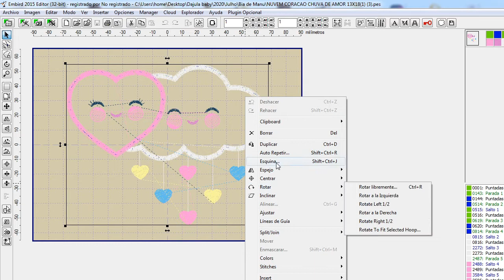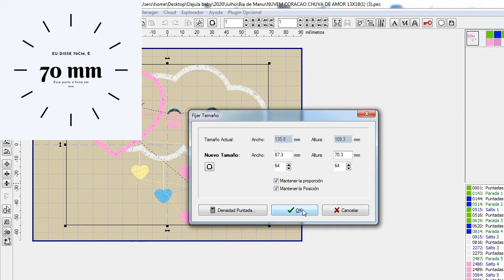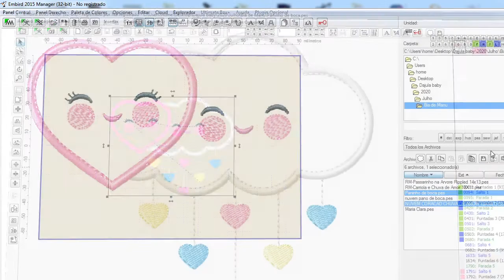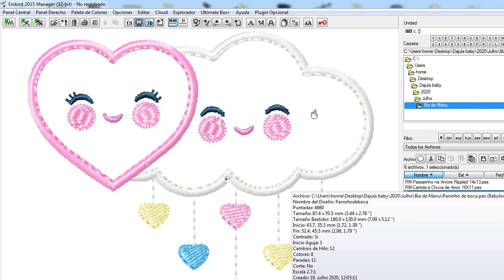Como reduzir matriz no Embird 2015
Nesse vídeo vou te dar o passo a passo de como reduzir uma matriz usando o Embird 2015. Assista até o final para ver as dicas de como manter a qualidade de sua matriz.

Quer mais dicas? Faça parte do meu grupo no facebook